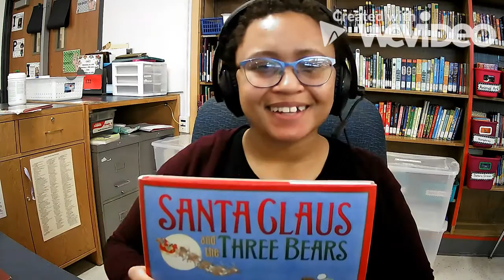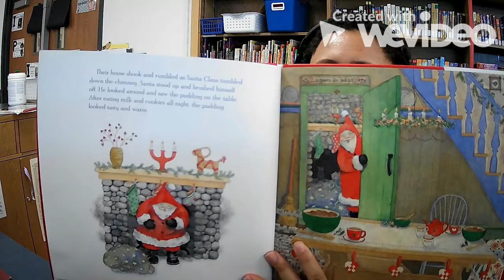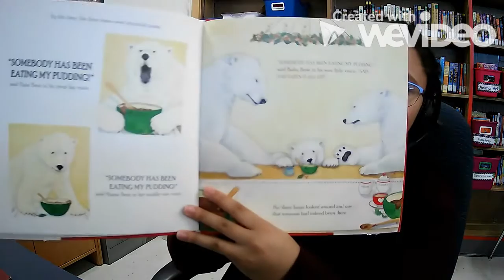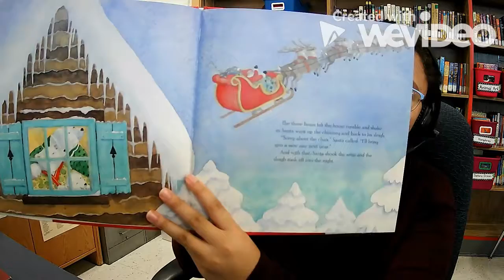Santa Claus and the Three Bears